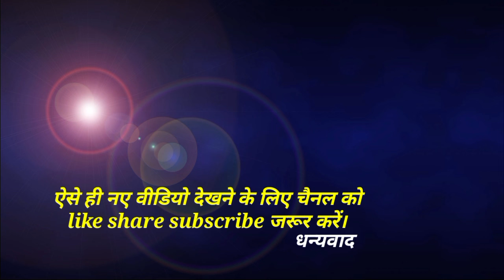लगभग 50 फिट का रावण बैकुंठधाम में आज होगा दहन ।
धन्यवाद